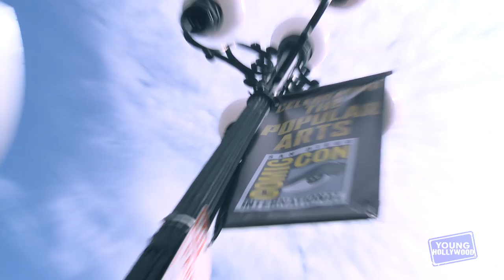Cody Christian & Dylan Sprayberry: Coconut Tree Challenge!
The YH Crew catches up with "Teen Wolf" stars Cody Christian and Dylan Sprayberry at San Diego Comic-Con where they attempt to climb to new heights -- literally! See which one of the two can shimmy up a pair of coconut trees the fastest! See more on "YH On The Go: San Diego Comic-Con Part 2"!

Apps

2&keywords=young+hollywood

Social

Channels